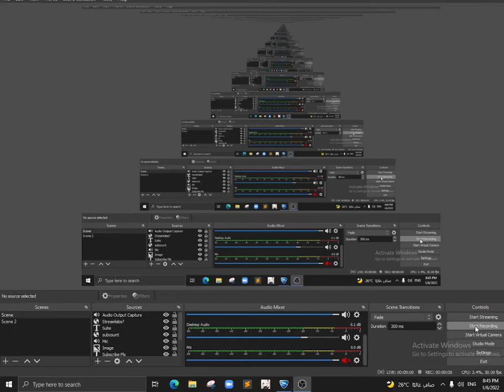New Move :O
Id like to call this the Cookie Flip (if it even got used)